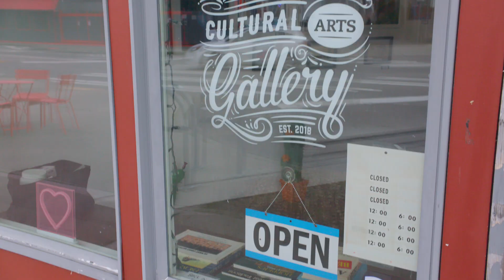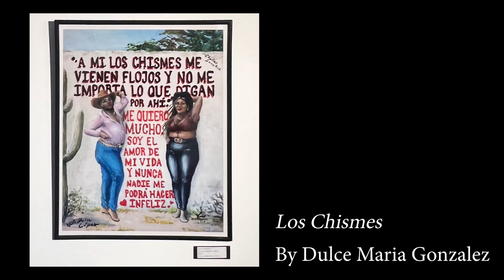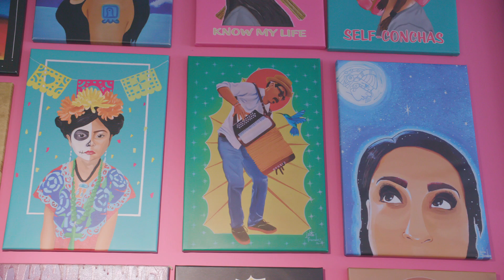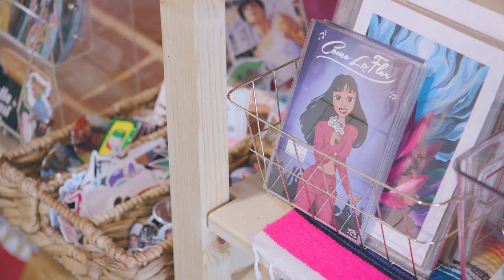Art, culture & community blossoms at Nepantla Cultural Arts Gallery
Jake Prendez and Judy Avitia-Gonzalez are the dynamic duo behind Nepantla Cultural Arts Gallery, the art and community-loving storefront located on the border of West Seattle and White Center. Created by Howard Shack